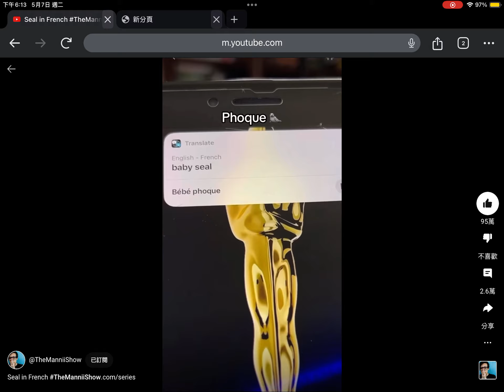No offence, just a funny vid I found on yt